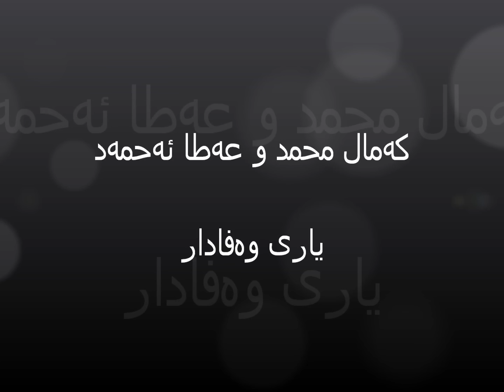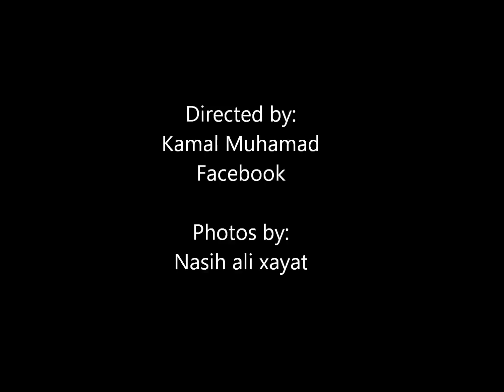kamal & ata - yari wafadar